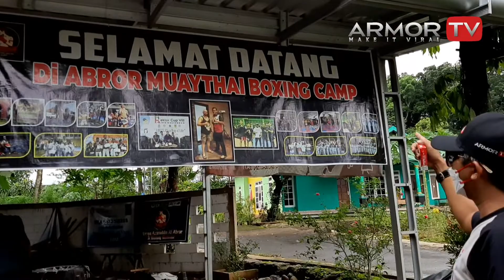BEHIND THE SCENE PEMBUATAN TVC ANJAR, SANG BANTENG MATARAM, DALAM AJANG ONE PRIDE MMA | ARMOR VLOG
Untuk totalitas mendukung Abrozuddin Al Abror, Sang Banteng Mataram, dalam persiapannya menghadapi One Pride MMA, BPR Arto Moro membuat TVC Eksklusif. TVC-nya sendiri sudah tayang dan dapat Sobat Arto Moro nikmati di channel ini.

Telp : 024 – 6747220
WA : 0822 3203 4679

Kantor Pusat : Jln. Gajah Raya No. 155 Semarang

Kantor Kas :
Kali Pancur : Jl. Untung Suropati No. 18 Kav 5
Tembalang : Jl. H. Imam Suprapto No. 1 Bulusan

Kritik dan Saran silahkan disampaikan dikolom komentar